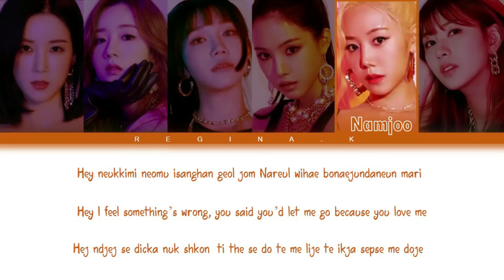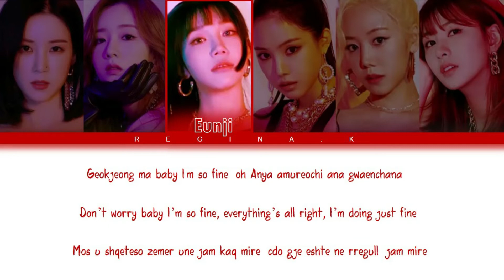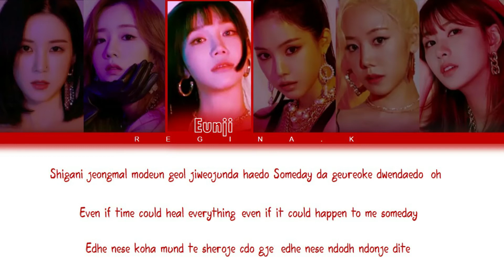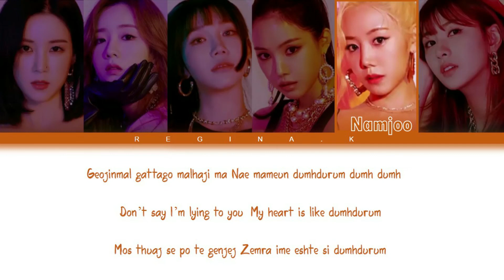APINK - DUMHDURUM [ Color Coded Rom/Eng/Albanian Lyrics ]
• Song ♫: Dumhdurum(덤더럼)
• Album: "LOOK"
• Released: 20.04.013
• Members: Chorong, Bomi, Eunji, Naeun, Namjoo, Hayoung